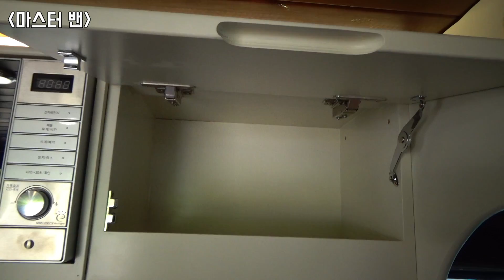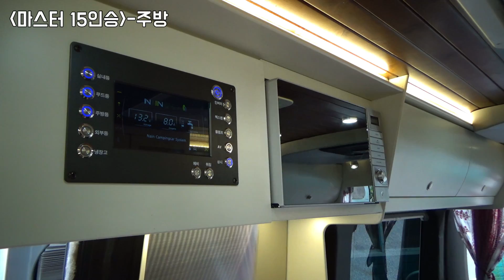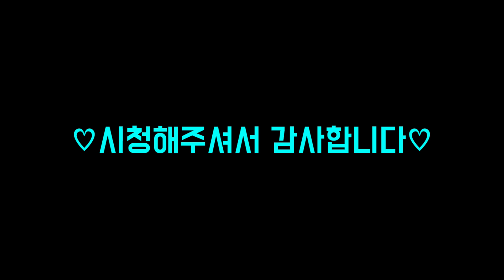마스터 밴 vs 15인승 비교영상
마스터 밴과 마스터15인승으로 만든 캠핑카입니다.
내부구조가 어떻게 다른지 영상으로 확인해주세요 :)

궁금하신 사항은
연락주세요

감사합니다.